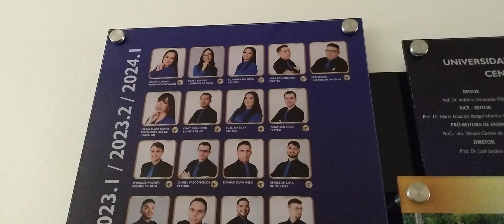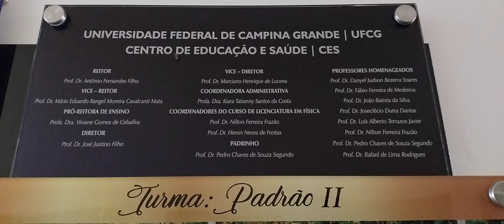Placa das turmas concluintes 3 períodos do curso Licenciatura em Física da UFCG, campus Cuité.